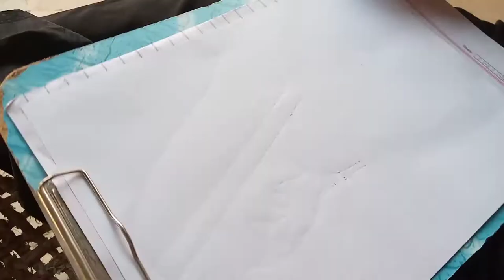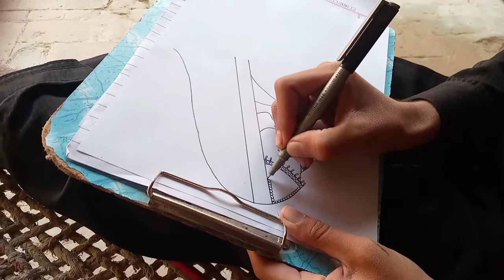beautiful traditional bride painting/irFaN paintings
beautiful traditional bride painting easy painting colour paining designer painting dulhan painting shairy painting draw by Muhammad irfan please watch till at end and don't forget to like share subscribe and to press the bell icon ta k meri next videos aap tak pohnchti rhain.